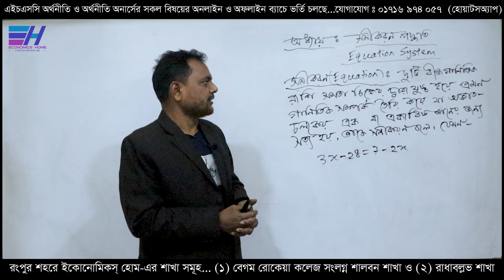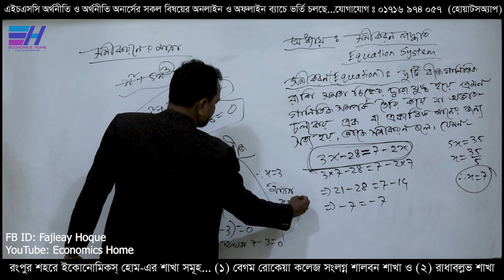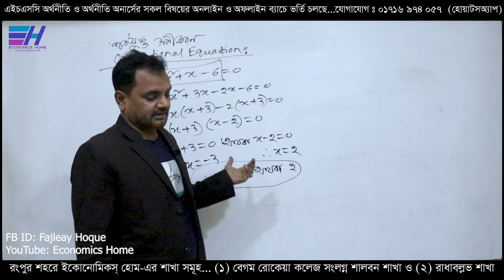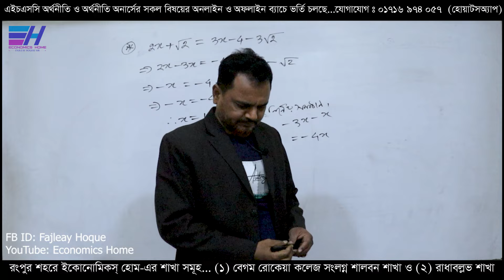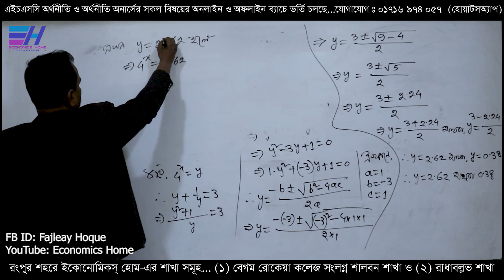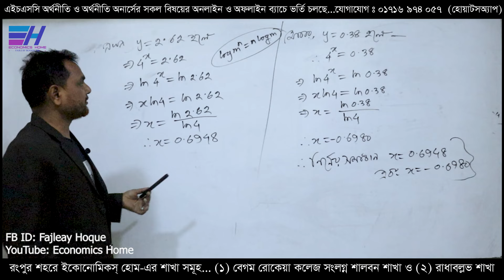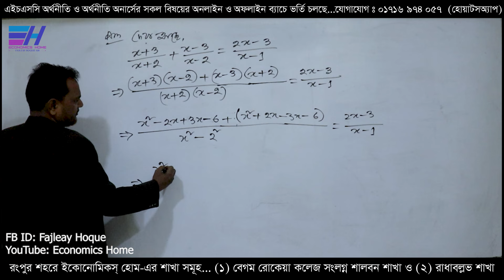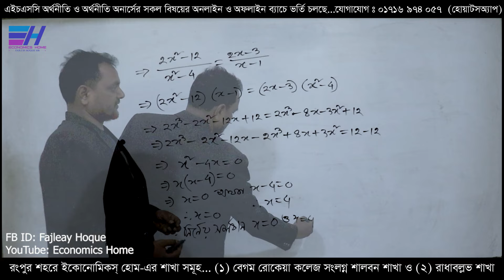অর্থনীতি ১ম বর্ষের মৌলিক গণিত বিষয়ের সমীকরণ পদ্ধতি অধ্যায়ের ১ম ক্লাস | ফজলে হক স্যার |Economics Home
Thanks
Fajleay Hoque